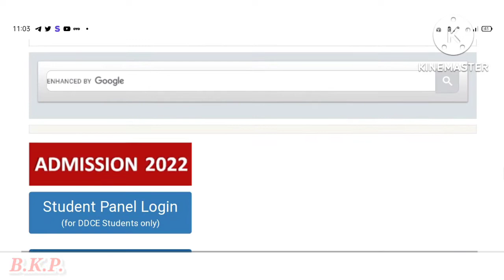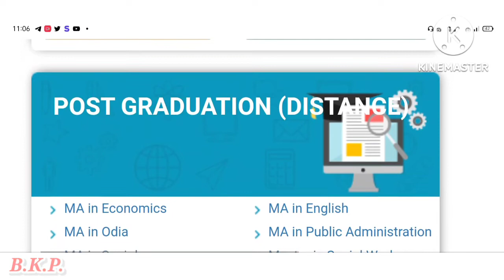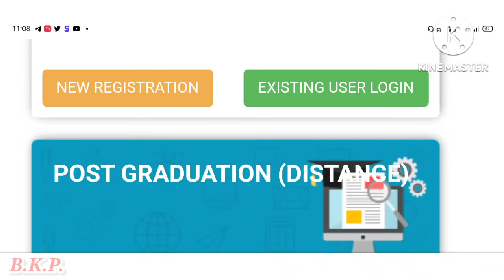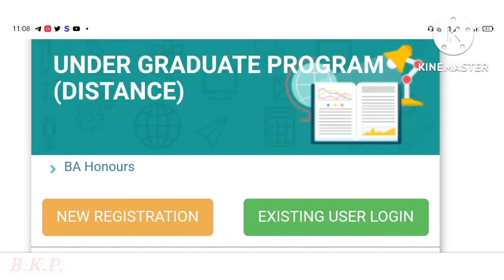DDCE Distance Course Admission for Session 2022-23| UG & PG Distance Admission in Utkal University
🙏 Thanks 🙏